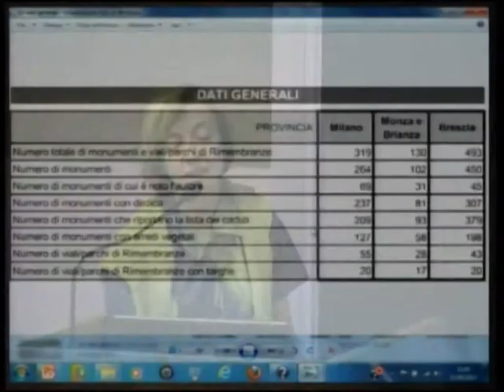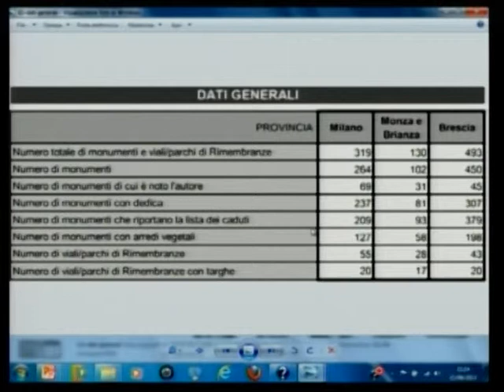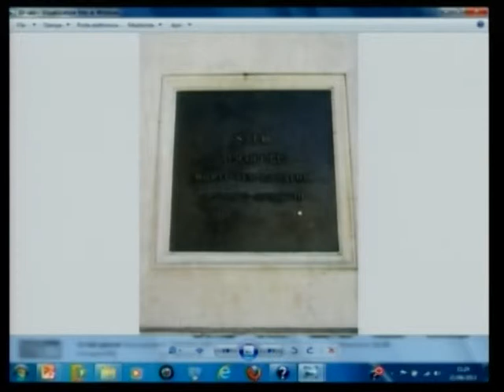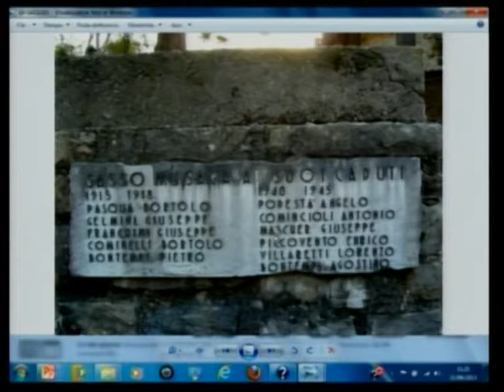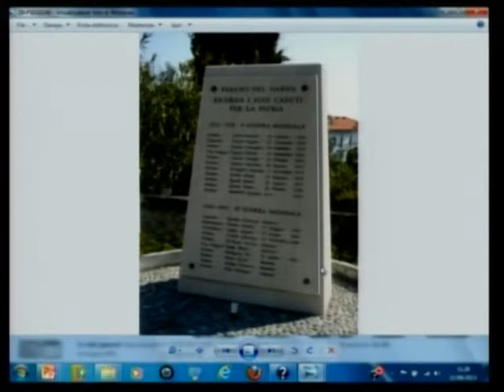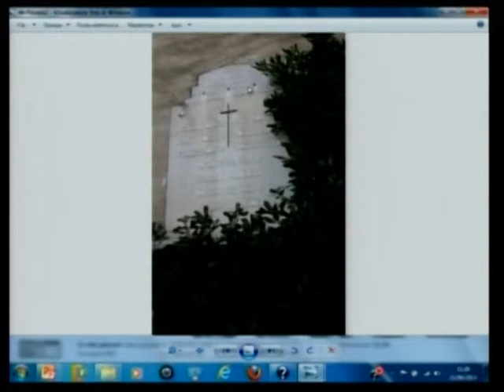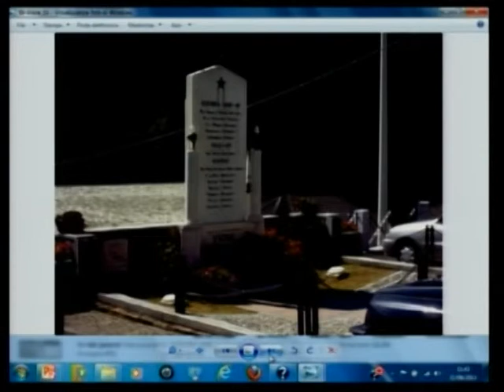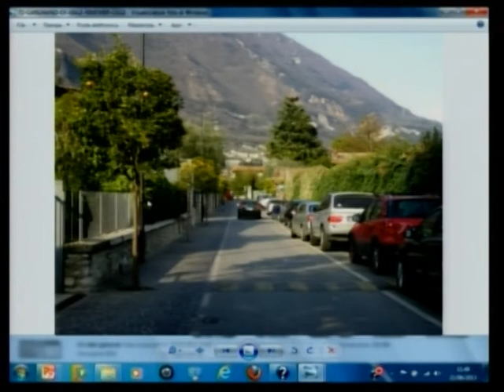21 - I monumenti ai caduti delle guerre mondiali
III Congresso 2013
Luoghi e architetture del secondo conflitto mondiale: 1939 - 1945.
Sistemi difensivi e cemento armato: archeologia, architettura e progettazione per il riuso.

I monumenti ai caduti delle guerre mondiali e i giardini commemorativi connessi: un patrimonio diffuso da salvaguardare e valorizzare.

Alberta Cazzani (Politecnico di Milano)